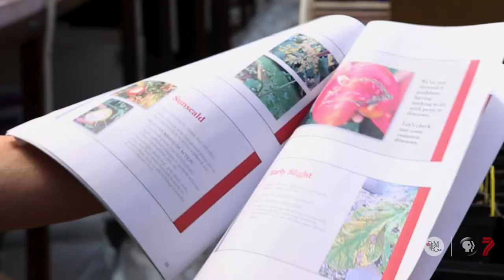Growing Perfect Tomatoes Pt. 2! Common Tomato Problems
This is the 2nd Part to "Growing the Perfect Tomatoes" ! In this video we interview Marybeth Janerich on some of the most common tomato issues, problems and diseases; what causes them and how to troubleshoot them.

Marybeth is Wasatch Community Garden's Director of Education. She teaches lots or their workshops and courses and has personally grown over 156 different varieties of tomatoes...since she started counting in 2006!

Love this video and want some Modern Gardener swag? Our content is only made possible by viewers like you! Thank you!

If you live in Utah and have a garden or garden project that you'd like to be featured on Modern Gardener,